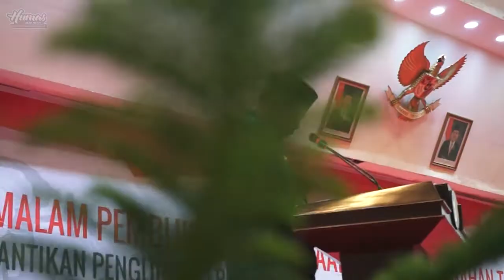WAGUB BUKA KEJURNAS PANAHAN 2017